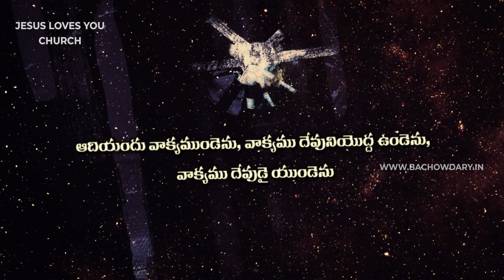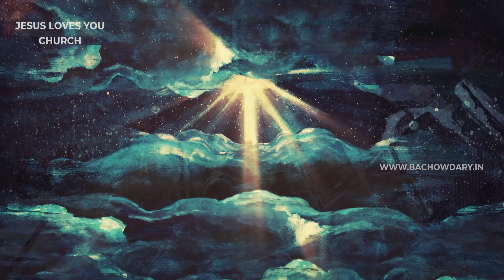CHRISTMAS NATIVITY STORY | THE GREATEST STORY EVERTOLD IN THE HISTORY OF MANKIND...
CHRISTMAS NATIVITY STORY
THE GREATEST STORY EVERTOLD IN THE HISTORY OF MANKIND...
Jesus Loves You Church, Bodhan, Nizamabad Dist.